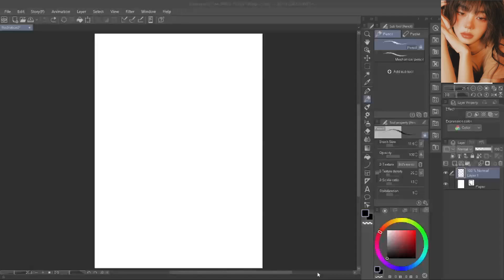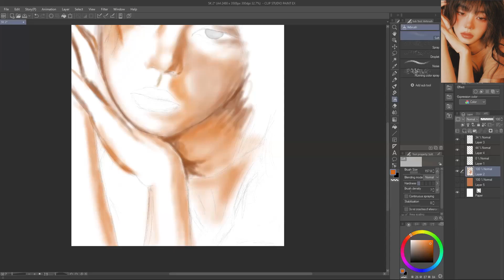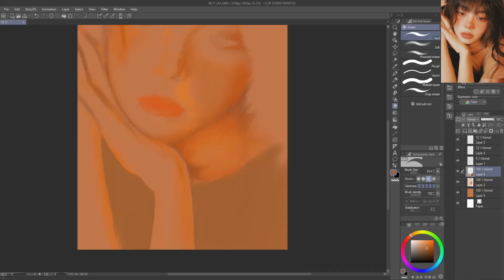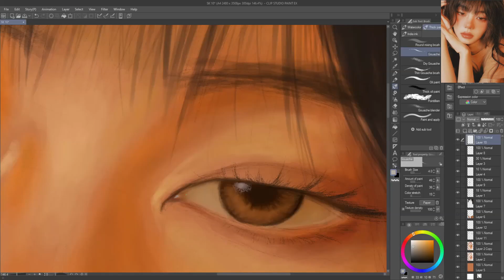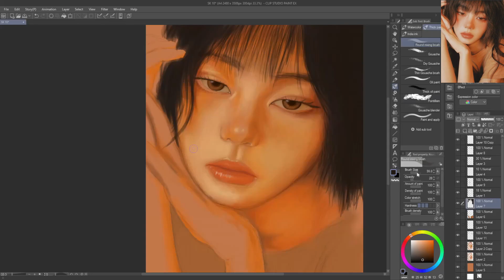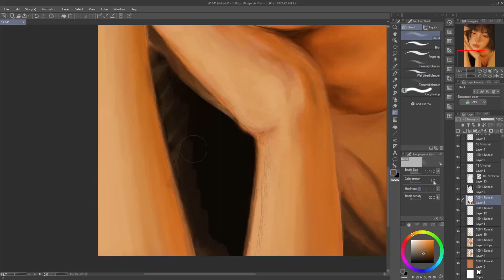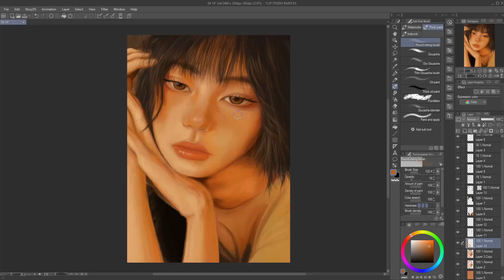Trying out Clip Studio | Digital Paint Timelapse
~ First time using Clip Studio Paint, the UI is still overwhelming compared to what I'm used to :3

Drawing Software: Clip Studio Paint
Drawing Tablet: Wacom Intuos
Editing Software: VEGAS pro